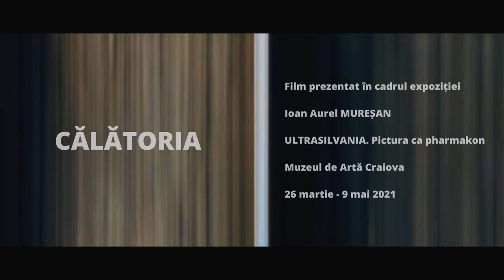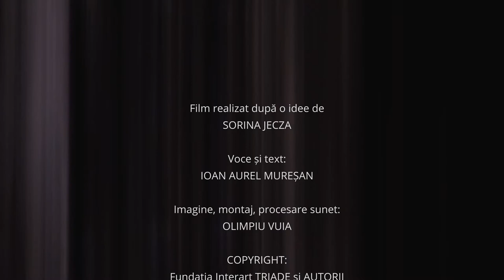CĂLĂTORIA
Film în cadrul expoziției „ULTRASILVANIA. Pictura ca pharmakon” (Muzeul de Artă din Oradea, 26 martie-9mai 2021), realizat după o idee de Sorina Jecza.
Voce și text: Ioan Aurel Mureșan. Imagine, montaj, procesare sunet: Olimpiu Vuia.
Producție 2021.